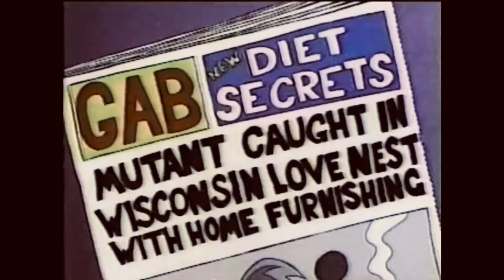The Brothers Grunt - Clean Up In Aisle Grunt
A.K.A Cartoons and MTV Networks